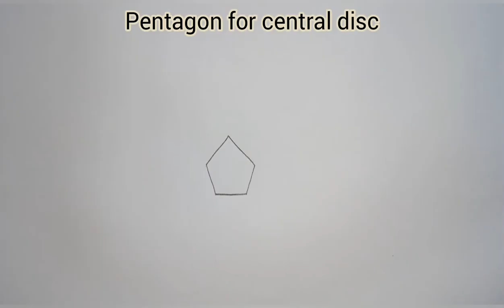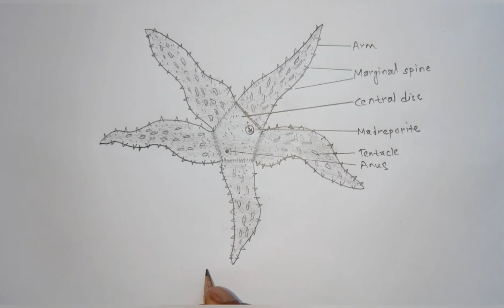How to draw star fish || Asterias || Most easy way